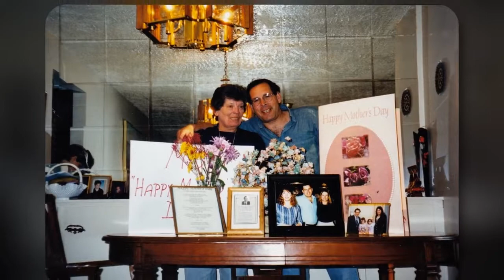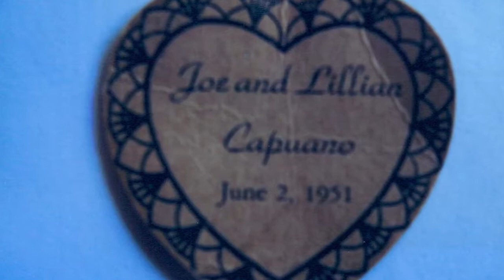Bartolomeo & Perotto Funeral Home